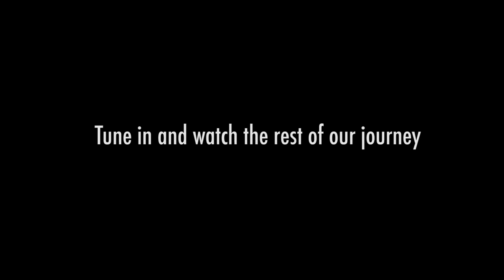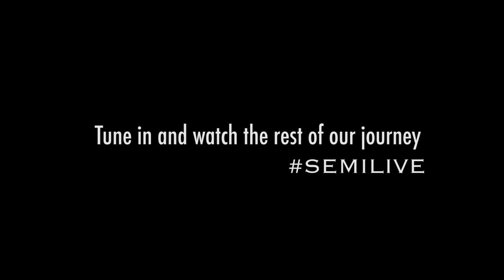Muskies Lake of the Woods NHL Jordan Schroeder Semi Live Day #1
In this series, we will take you on a up to date, day by day journey as we chase the desired species. You asked for more current videos and here it is. This is a recap of Day 1 on Lake of The Woods as Jordan Schroeder and Jeff Andersen put the smackdown on some giants. Two 50 inchers and a 49 incher to be exact!  A special thanks to Jordan and Obabikon Bay Camp!